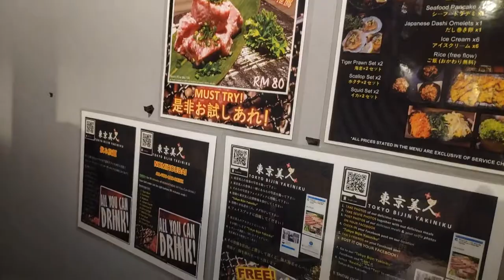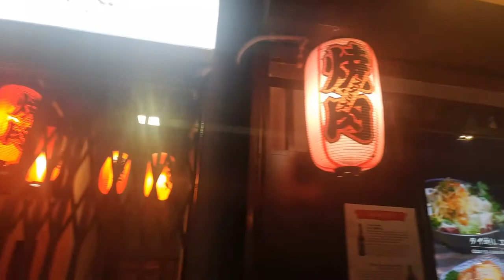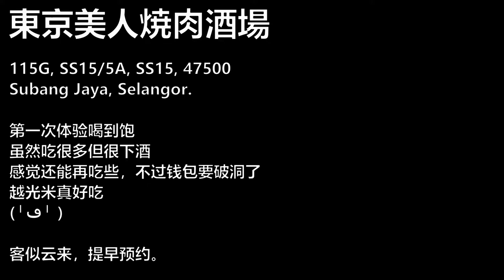【出去吃】东京美人烧肉酒场 - 烤肉吃&90分钟酒类喝到饱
只要酒量够好，肯定能称霸喝到饱的所有列单！
食物好吃，服务生很好客；气氛热闹，超多人庆生。

很多客人来吃，因此要提早定位。